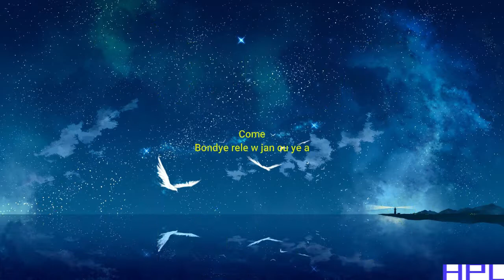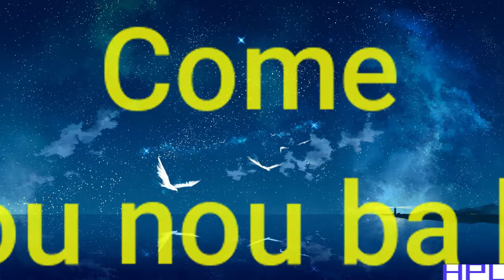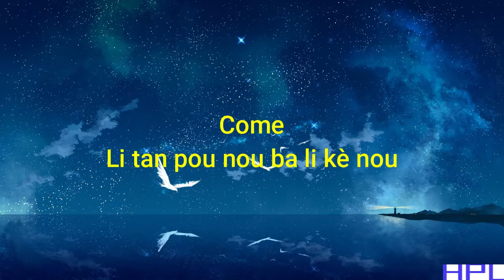Li tan pou n adore li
Haitian worship